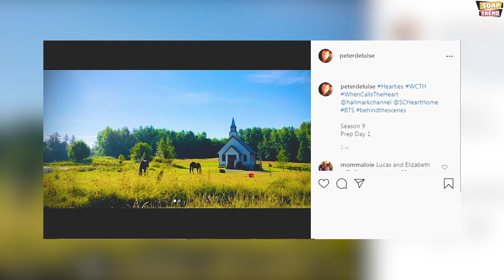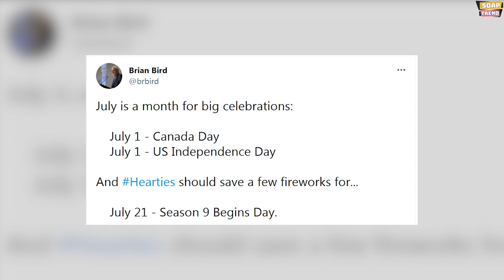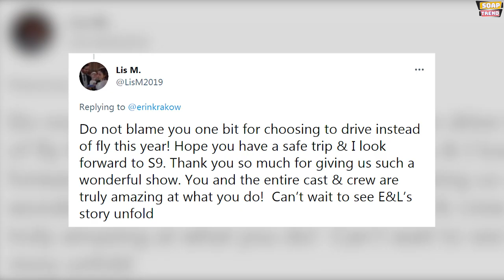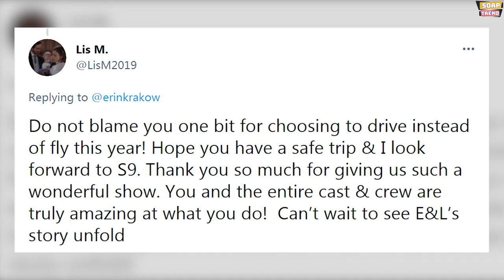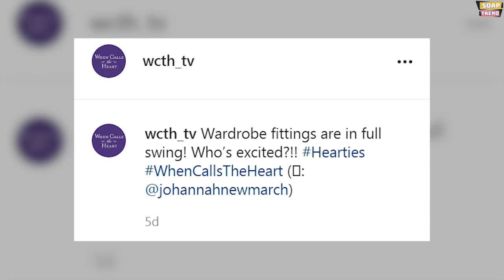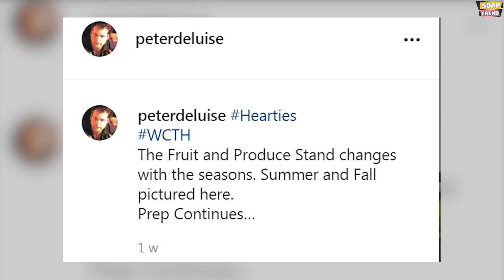WCTH cast and crew shared pictures while start filming for Season 9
Hey everyone, welcome to Soap Trend. We hope that everybody is doing well. We have some exciting news to share with you all in today’s video from our favorite TV series When Calls The Heart. Prep for season 9 of When Calls the Heart has already begun and the cast share photos while prepping for the new season. Do watch this video till the end to know everything.

When Calls the Heart has just officially kicked off prepping for season 9 at the Jamestown movie set in Canada. Peter DeLuise, director for “When Calls the Heart,” shared on June 25, twenty twenty one, that prep had officially started for Season 9. He shared two photos from the Jamestown Movie Set in Canada with the simple caption: “Hearties WCTH WhenCallsTheHeart @hallmarkchannel @SCHeartHome BTS behindthescenes Season 9 Prep Day 1.” “When Calls the Heart” is filmed at the Jamestown movie set in Canada, which has a 96-acre land in Langley, British Columbia, on MacInnes Farms.